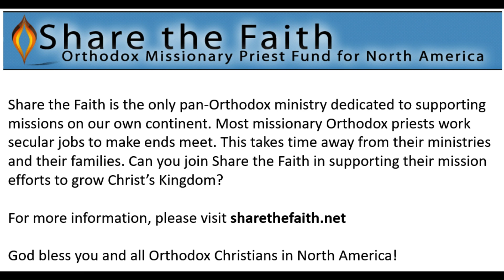What the Orthodox Can Learn From Evangelicals About Missions in America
Fr. Timothy is an Orthodox priest, but began his faith journey in the Assemblies of God as a worship leader. Orthodoxy can learn much from the success of Evangelical missions in the United States. The Evangelicals prioritize missions. They financially support missions. Each Evangelical is expected to be an Evangelist. It is not a calling for just priests or special individuals. In fact, as Fr. Timothy makes clear, "sheep give birth to other sheep. The shepherd does not make the sheep." While there are many more Evangelicals in America, on a per capita basis they still do a much better job of funding missions that the Orthodox. It is a question of our priorities, not just our size. Orthodox Christians have much to learn before we can fully respond to Christ's Great Commission in our nation. This is an excerpt from a longer interview that can be found
Fr. Timothy is a monthly supporter of Share the Faith, the only Pan Orthodox ministry supporting Orthodox Missions in the United States. To learn more about Share the Faith, please visit our